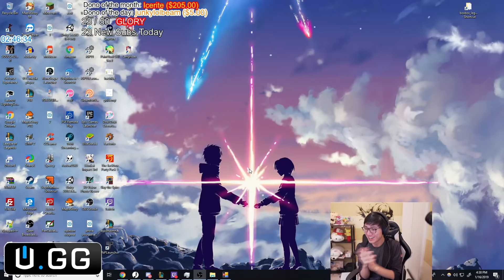[ Box Box ] Riven vs Jax [ TonnyTop ] Top - 1 week to train for twitch rivals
👍  Audio for some parts of this video has been turned off because it appears to contain copyrighted content owned or controlled by a third party 👍